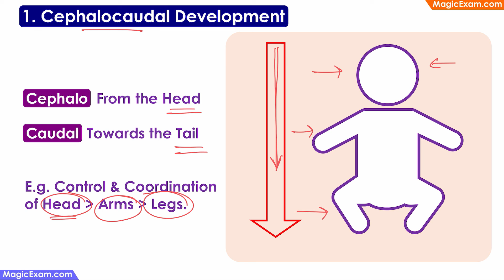Cephalocaudal Principle of Development CDP Concepts English Explanation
Cephalocaudal Development
Cephalo From the Head
Caudal Towards the Tail
E.g. Control & Coordination of Head - Arms - Legs.